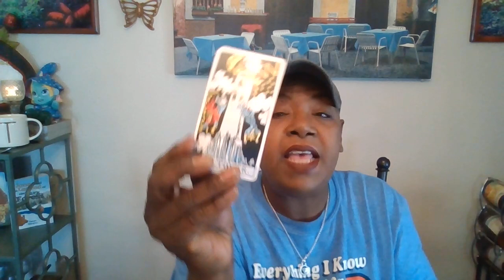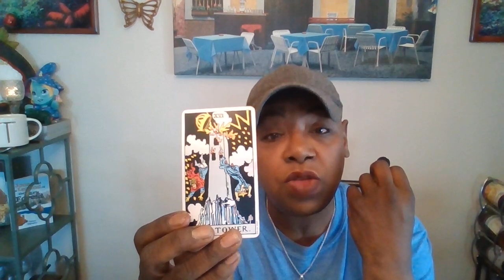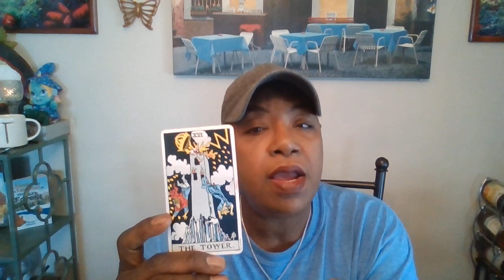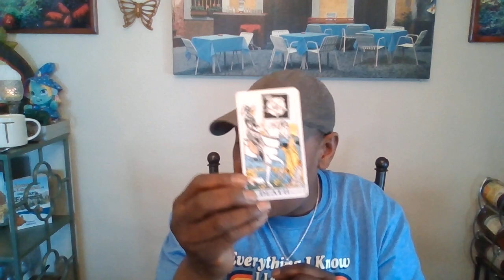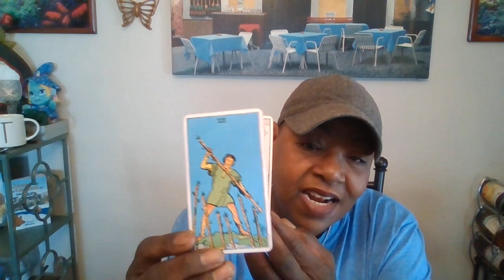Tea time with Tanya 2/7/22 Mike Pence & the American warlords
New dates are available for private readings,
Thank you to: Jan & Danielle